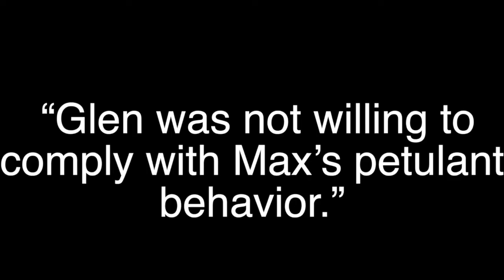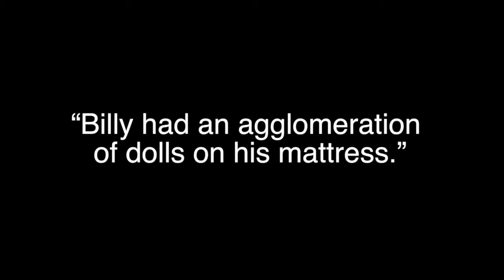EXTRAORDINARY VOCABULARY - PART TWO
Once again, I must upload another video for English class. Please enjoy this video! Filmed entirely by an iPhone 5C.